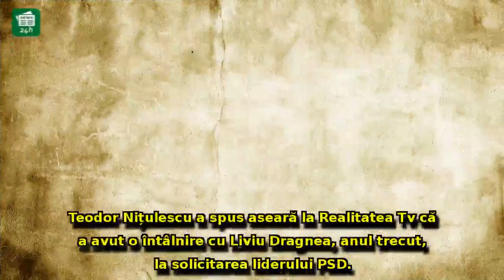Liviu Dragnea, enervat de întrebările unei jurnaliste: 'Dacă DNA vrea să mi-o pună, mi-o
Liviu Dragnea, enervat de întrebările unei jurnaliste: 'Dacă DNA vrea să mi-o pună, mi-o pune direct. Te folosește pe tine?!'